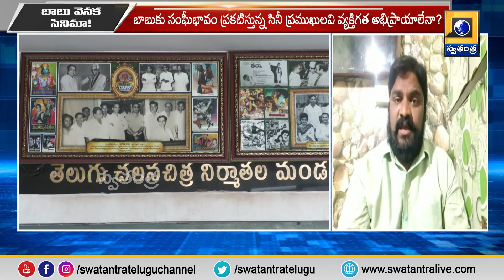Mid Day Debate: బాబు వెనక సినిమా..? Movie behind Babu..?